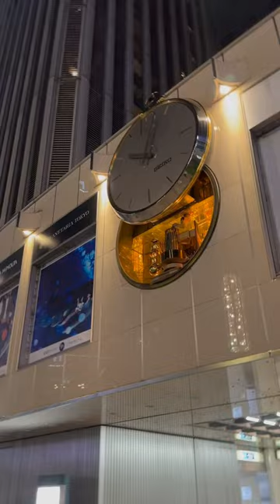Tokyo clock japan Travel TokyoTourism Shorts❤️